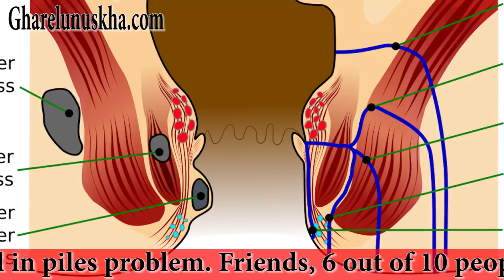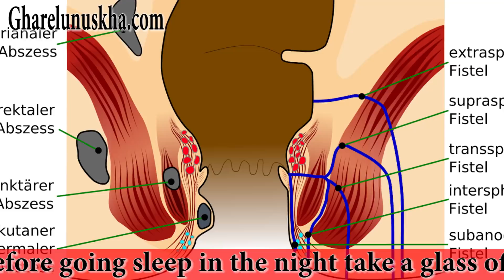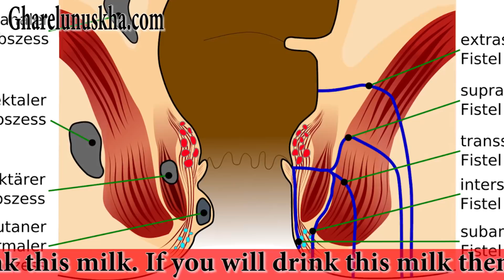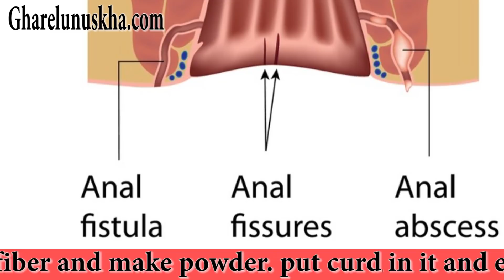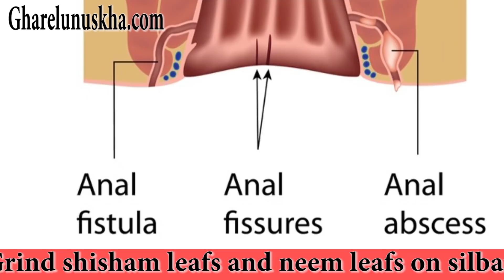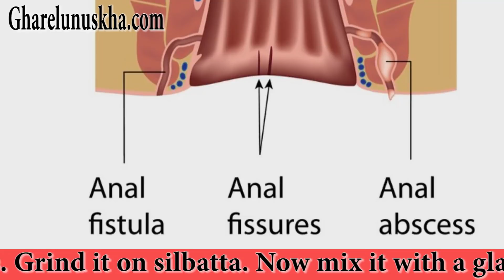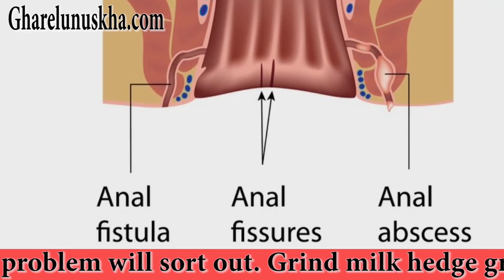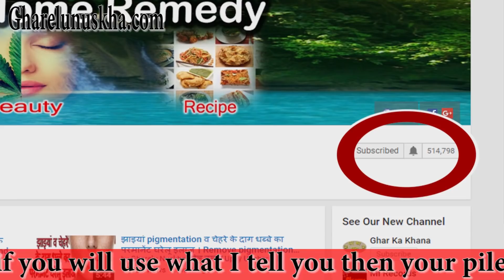बवासीर 24 घंटे में ठीक | फिस्टुला भगंदर फिशर का जबरदस्त नुस्खा | Treatment of bawasir fisar fistula.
Hello friends, welcome to gharelu nuskha. Today, I am going to tell you home remedies which are useful in piles problem. Friends, 6 out of 10 people are facing this kind of problem. If you will not care on it will create a big problem. What I am telling in home remedies use it. It will sort out your piles problems.Friends, before going sleep in the night take a glass of milk and put one spoon castor oil in it. Now drink this milk. If you will drink this milk then your constipation problem will solved. Next morning you will feel better. Burn Coconut fiber and make powder. put curd in it and eat it early morning with empty stomach. Use this method thrice a day. It will solve your piles problem.Shish am leafs and neem leafs. Grind shisham leafs and neem leafs on silbatta. Now make a glass of juice it. Drink it daily in the morning with empty stomach. If you will use this method your fissures problem will sort out. If you are not getting shisham leafs then take Christmas leafs. Grind it on silbatta. Now mix it with a glass of water and drink it. If you will use it then your   fissures problem will sort out. Grind milk hedge grass on sillbatta. Now take a bowl put 100 gram curd in it and dudhi grass.mix it well. Now eat this curd with empty stomach. Friends, if you will use what I tell you then your piles problem will sort out.
घरेलू नुस्‍खे,Gharelu Nuskhe,Home Remedies in Hindi,होम रेमेडीज़,Home Remedies,बवासीर 24 घंटे में ठीक,फिस्टुला भगंदर फिशर का जबरदस्त नुस्खा,Treatment of bawasir fisar fistula

Gharelu Nuskha is a channel that teaches you the natural way to become beautiful properties. Domestic recipe Channels fruit benefits, domestic and household tips about tips that I use tells you you can create beautiful and healthy dim.